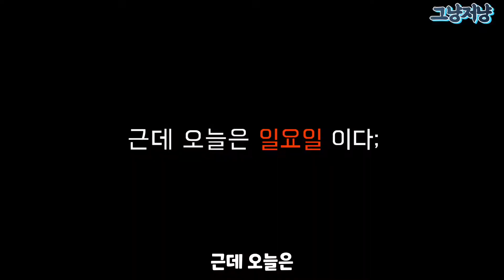키워봐야 알수있는 고양이의 신박한 점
1:15 오타가 있습니다
정립(x)을 적립(o)으로 정정합니다